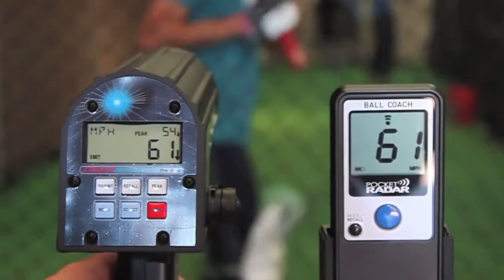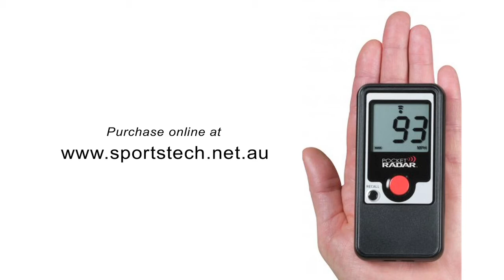Sports Tech introducing Pocket Radar